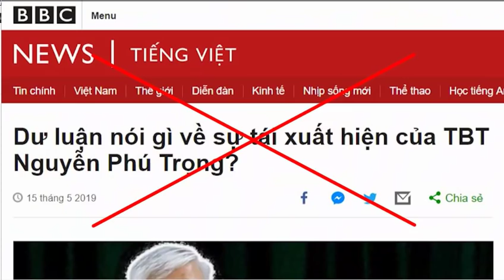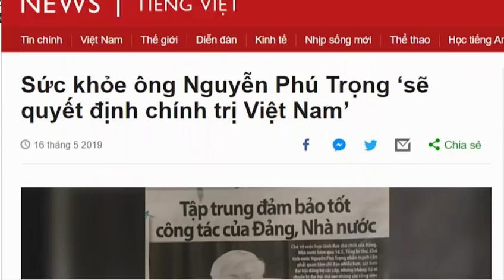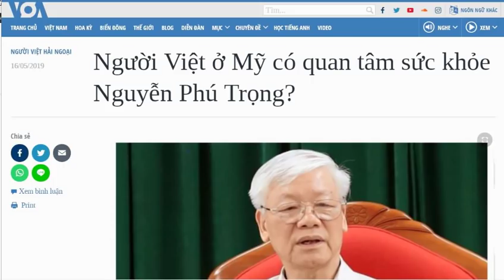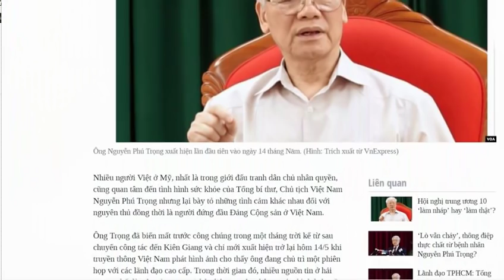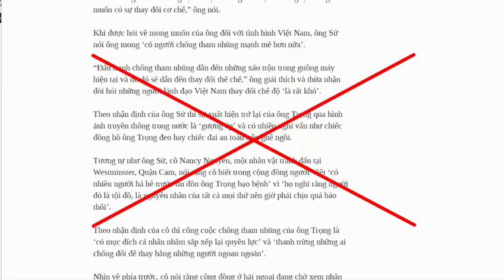Giới zân chủ nói gì khi Tổng Bí thư, Nguyễn Phú Trong xuất hiện trở lại?